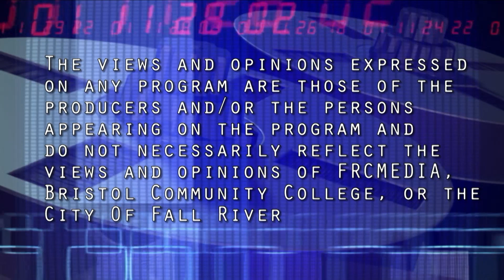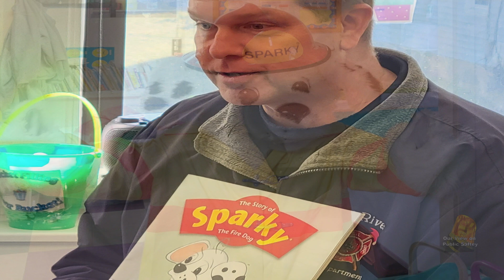Our View On Public Safety Fire Prevention Part 3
Chief Aguiar talks with inspectors Clayton Walker & Jeff Medeiros about fire prevention events they do in Fall River.